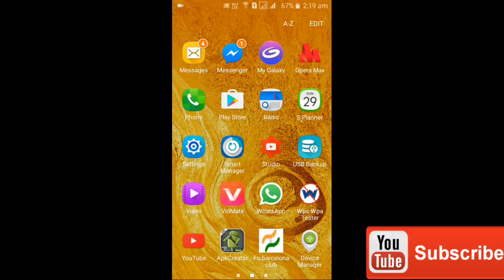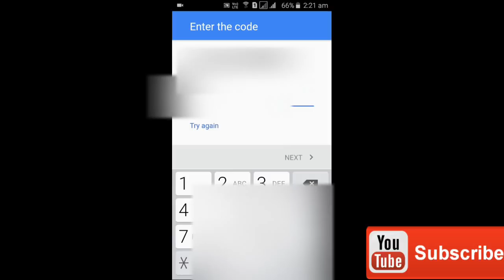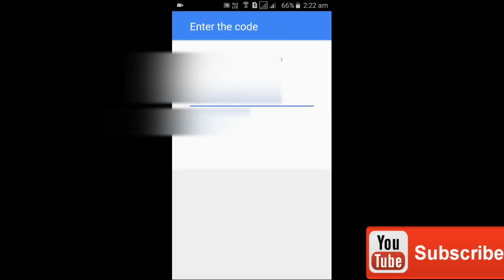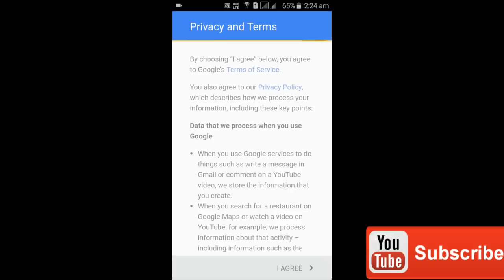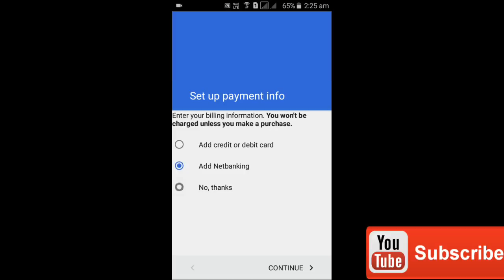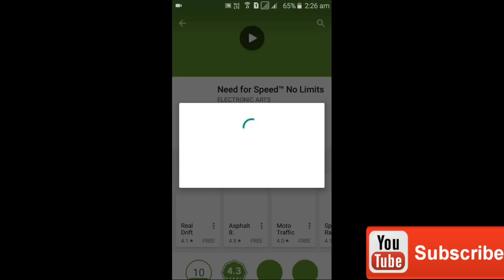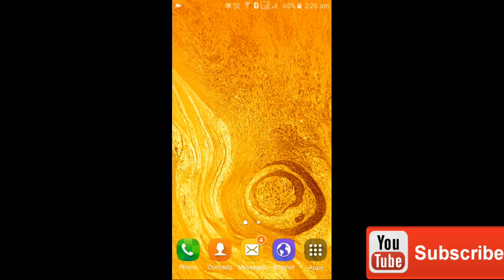कैसे बनाए Google Play Store Account&ID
How to mack Google play store ID

how to make google play store account in laptop,
how to make google play store account in hindi,
how to make google play store account in pc,
how to make google play store account on computer,
how to make google play store account free,
how to make google play store account on pc in hindi,
how to make google play store account 2019,
how to make new google play store account,
how to make google play store publisher account,
how to make google play store account on pc
how to create google play store account in laptop,
how to create google play store account for free,
how to create google play store account in tamil,
how to create google play store account on pc,
how to create google play store account in kannada,
how to create google play store account in samsung,
how can create google play store account,
how to create google play store account in computer,
 kaise banaye google account,google play store mein account kaise banaye,email